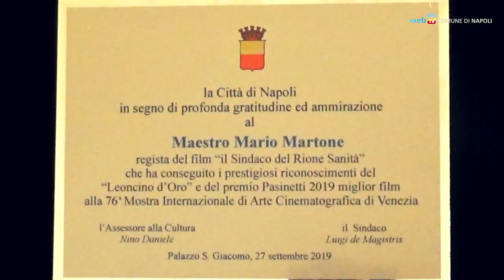Per «Il sindaco del rione Sanità» di Martone il tributo della città di Napoli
Premio della città al regista Mario Martone e agli attori Francesco Di Leva e Massimiliano Gallo, vincitori del Leoncino d’oro e del premio Pasinetti 2019 alla Mostra del cinema di Venezia col film «Il sindaco del rione Sanità», tratto dal lavoro di Eduardo De Filippo.